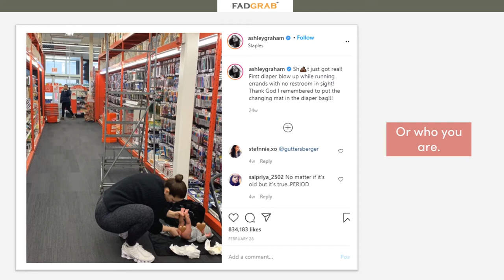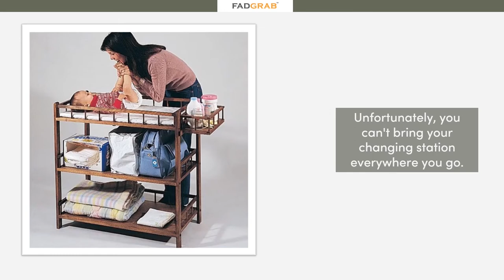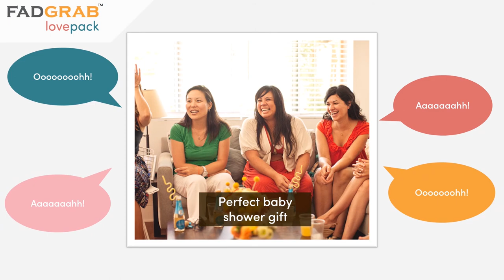FadGrab Lovepack - Incredible all-in-one diaper bag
Learn how to add more joy to parenting newborns.

Reduce stress by ensuring that when you go out of the house, you have everything you need in one amazing, stylish bag: changing table, travel bed, diaper bag, USB charging port, and more.